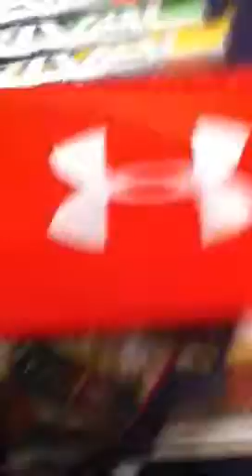Baseball stuff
Cleats and bats